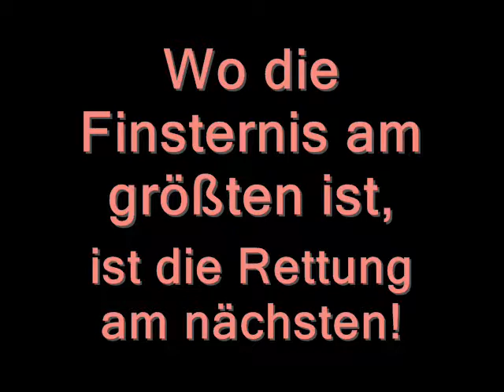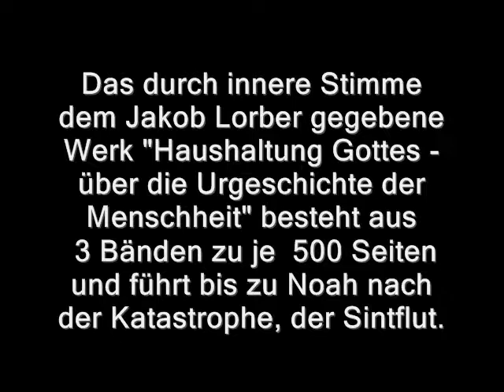4 Haushaltung Gottes Kap 4 - Die wahre Kirche - gegeben dem Jakob Lorber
Mit der "Haushaltung Gottes" schlug Gott ein ganz neues Kapitel der Vermittlung auf.

Die Menschheit war dabei,
wissenschaftlich denken zu lernen,
Aberglaube am zusammenbrechen.

Wo die Finsternis am größten ist,
ist die Rettung am nächsten.

Das durch innere Stimme
dem Jakob Lorber gegebene
Werk "Haushaltung Gottes -
über die Urgeschichte der
Menschheit" besteht aus
3 Bänden zu je ca. 500 Seiten
und führt bis zu Noah nach
der  Katastrophe, der Sintflut.

Haushaltung Gottes Kap. 1

Haushaltung Gottes Kap. 2

Haushaltung Gottes Kap. 3

Haushaltung Gottes Kap. 4

Haushaltung Gottes Kap. 5 - 1.Hälfte

Haushaltung Gottes Kap. 5 - 2.Hälfte

Haushaltung Gottes Kap. 6

Haushaltung Gottes Kap. 6 - Zu Schneebildern

online lesen
"Haushaltung Gottes", (Über die Urgeschichte der Menschheit) Bd 1-3 :